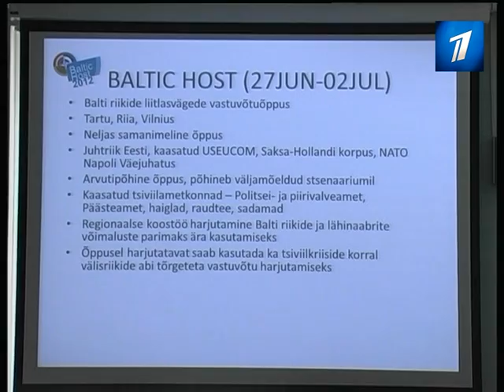Июнь -- месяц военных учений в Эстонии